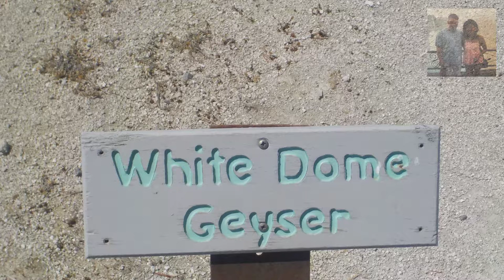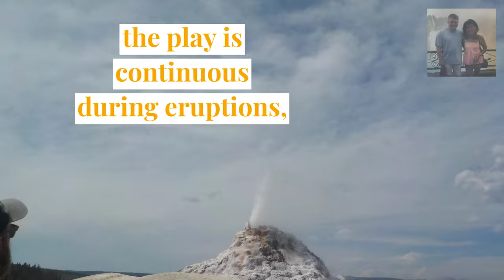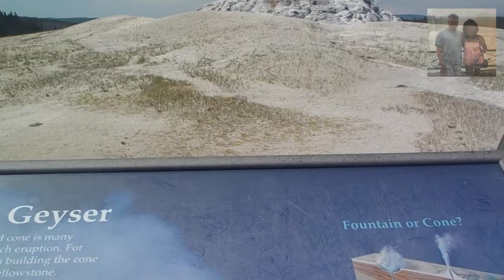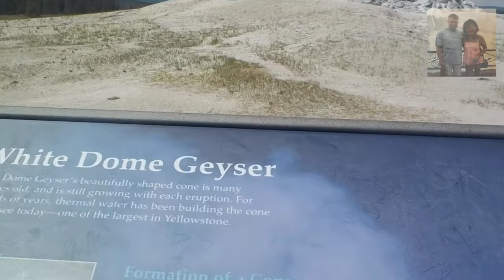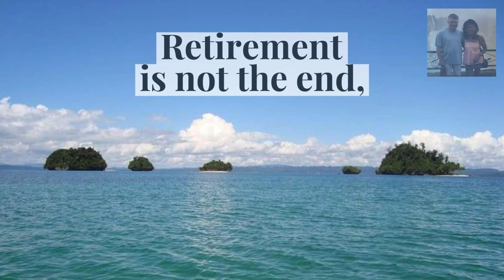White Dome Geyser, Yellowstone National Park, Yellowstone, Montana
The White Dome Geyser is a 12 foot high Geyserite Cone, one of the largest in Yellowstone National Park. It is easilly seen while waiting for eruptions of the nearby Grand Fountain Geyser.
Eruptions are unpredictable, ranging from fifteen minutes to three hours. The shortest interval recorded is eight minutes.
Twenty to thirty-five minutes interval are most common, and eruptions last about two minutes and reached the heights of thirty feet.
As a Cone type geyser, the play is continuous during eruptions, that usually starts without warning, though minor spitting may occur.